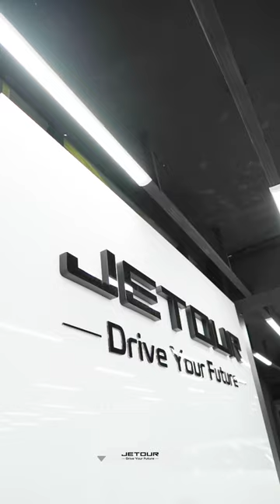NISSAN VENUCIA STAR